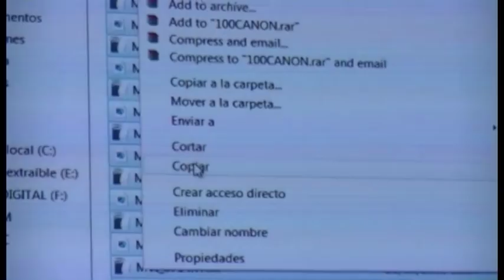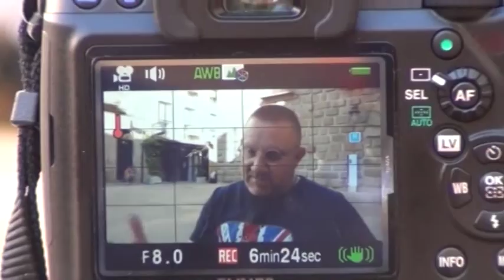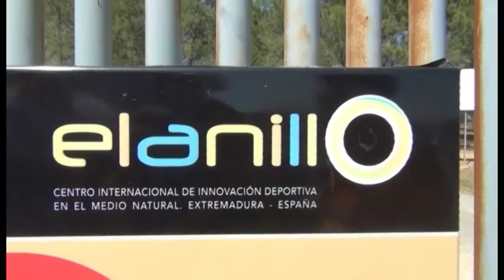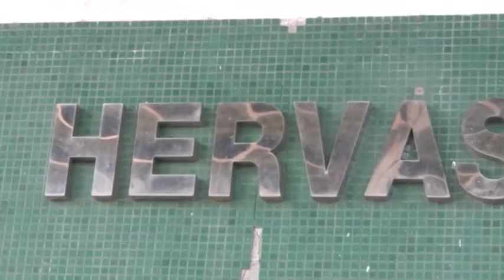Sumary Giancarlo Silence, we are shooting school short films Plasencia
Summary Giancarlo Zagone
Silence, we are shooting school short films Plasencia
7 films, friends, canoes, Plasencia, Hervas, Salamanca, movies and more ...